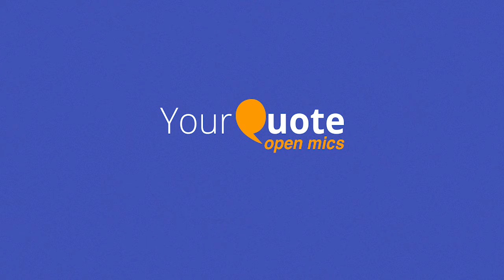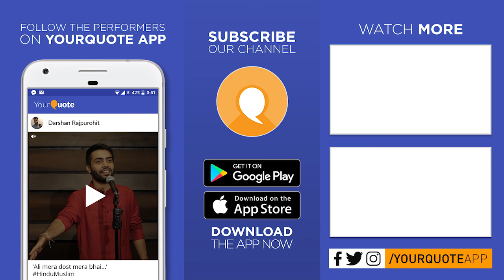'Mera Ehsaas' by Prabhakar Awasthi | Hindi Shayari | YQ - GCET (Open Mic 1)